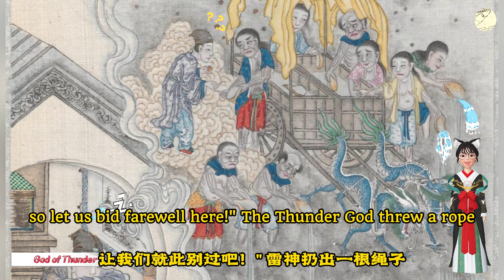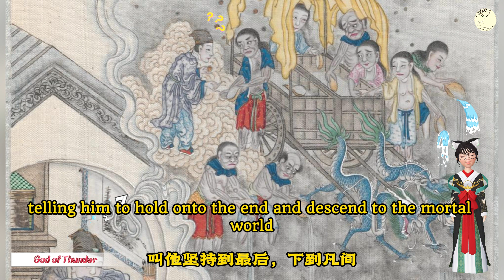【Ghost Stories-Liao Zhai】God of Thunder ‘雷神’（English）Folk Legend#Sleep Aid Stories